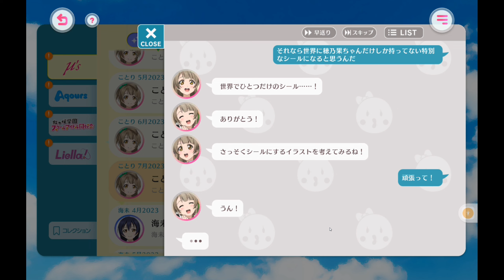[SIF2] µ's chat - Kotori #7 (JP)